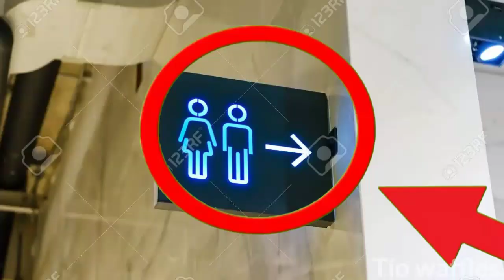este vídeo no tiene sentido